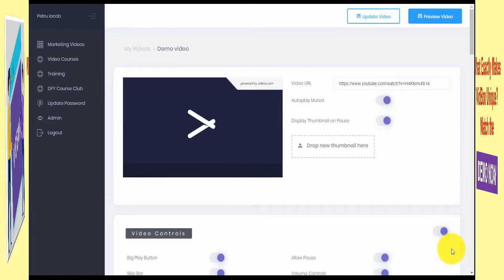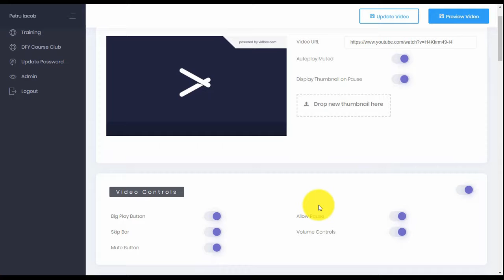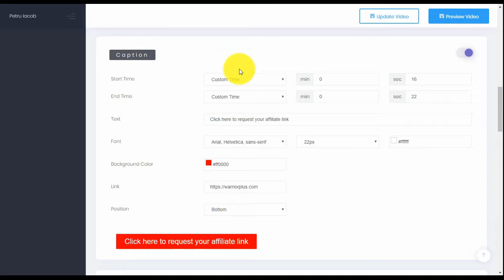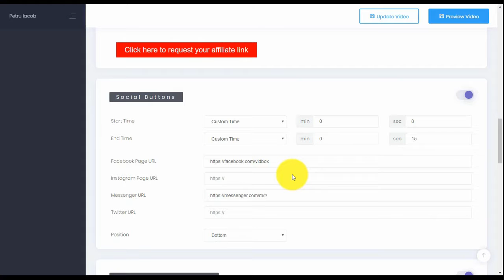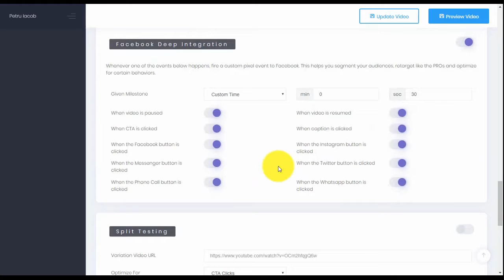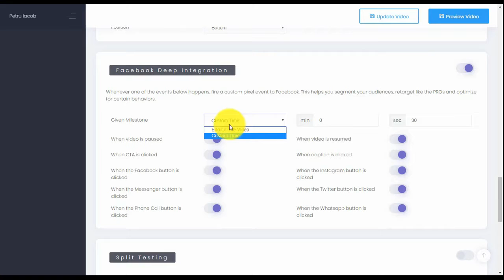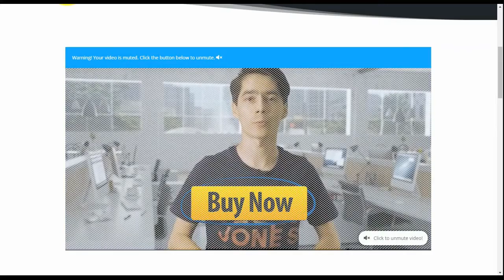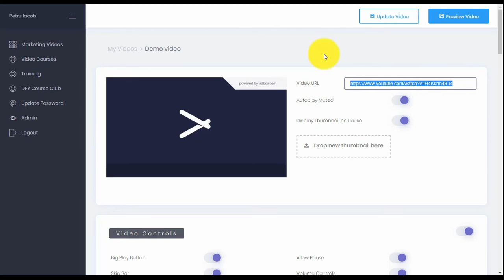VIDBOX REVIEW: BEST AUTOMATED TRAFFIC GENERATION TECHNIQUES!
super-fast CDN. Nothing screams amateur like a branded YouTube video. VidBox takes any YouTube video… and magically transforms is in just seconds into a Smart Video
Autoplay YouTube videos in any browser and on mobile get more sale with easy to use in-video engagement features and Increase your views.
Don’t lose visitors to external platforms or related videos. stop leaking Traffic. 100% Beginner Friendly With easy to use in-video engagement features. Build highly targeted audiences and retarget them reclaim Lost traffic. zero cost to host videos. host all your videos on Google’s.
✳️ What Exactly Makes VidBox Unique?

Our purpose is to help you make the best decisions, however, the views and thoughts expressed are ours only. Before any purchase, you always need to do your own work to validate any claims, results, and data.